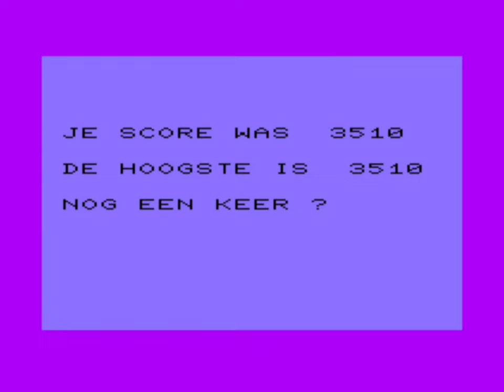Nibblers Two ! (1983) Commodore VIC20 game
(vice)
Commodore VIC20
RAM 5KB
FDD
(PAL)
note: a pack of evil pacmans wants to devour your treasures
6/10